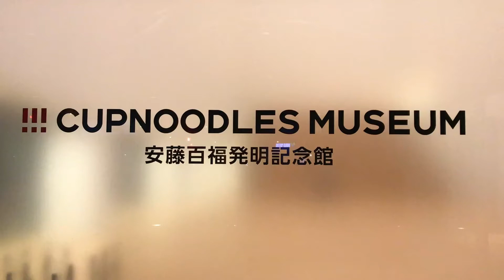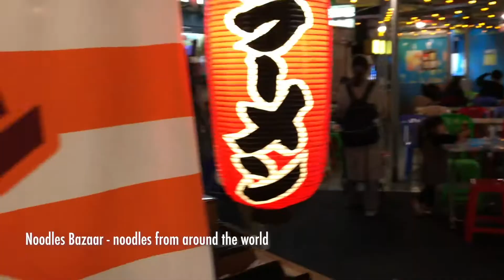Things to do in Yokohama | Cup Noodle Museum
Pre-COVID. We went to the Cup O Noodle museum in Yokohama. We made our own CupNoodles in the ramen musueum during our Yokohama day trip. In my Yokohama vlog, I take you through the process! I hope you can use this as a helpful Yokohama guide for your next Yokohama trip.

♪♪ Music for this video from Epidemic - Try free for 30 days